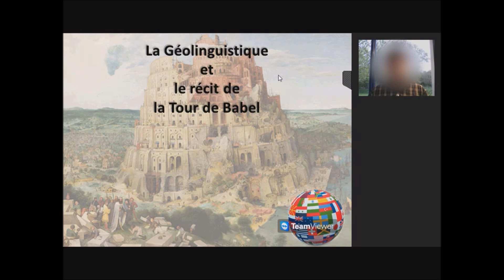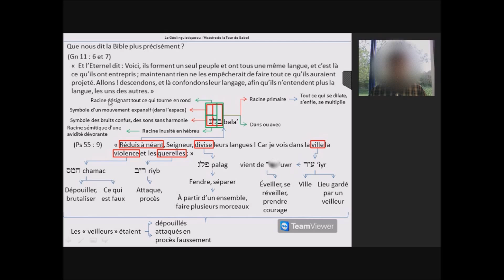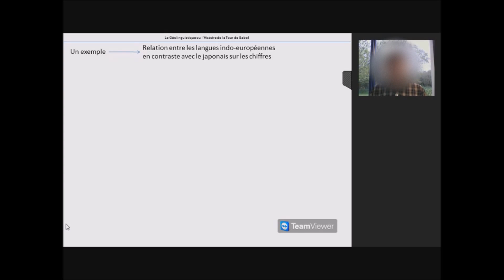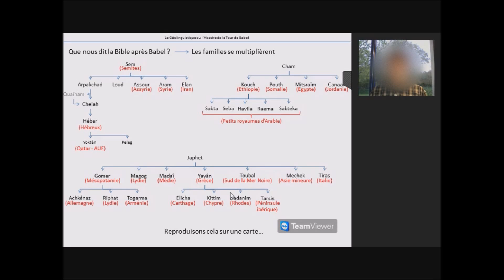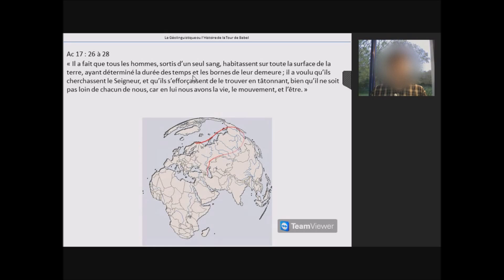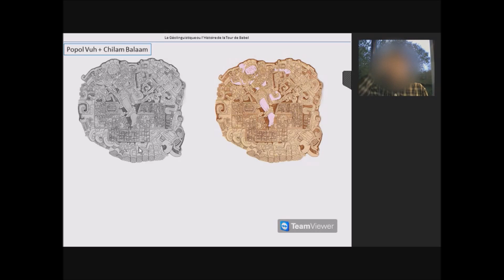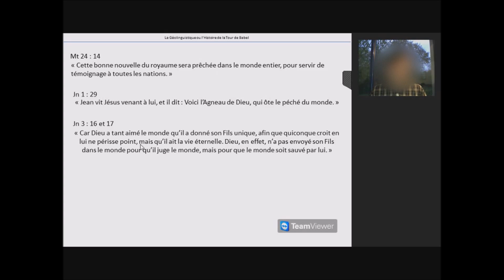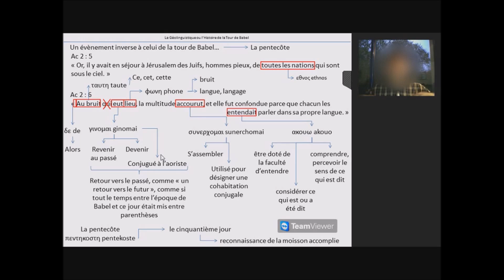La tour de Babel ou la dispersion des langues